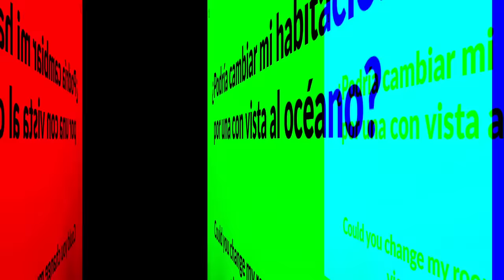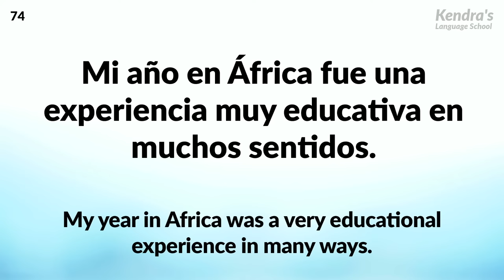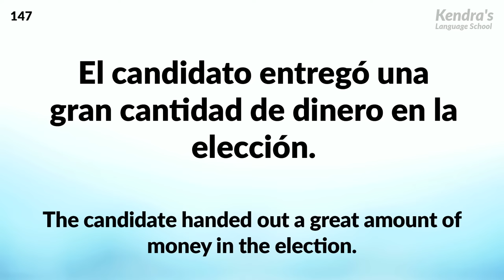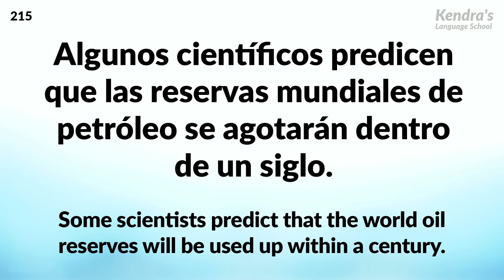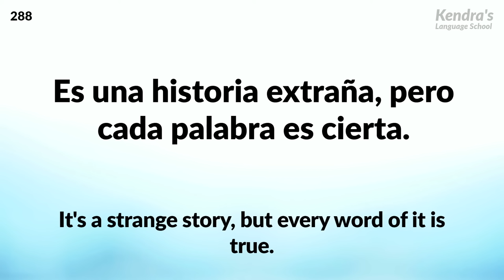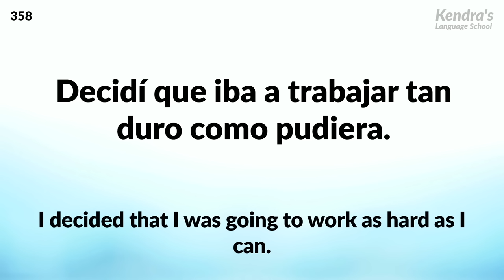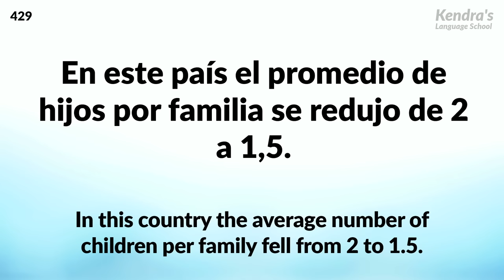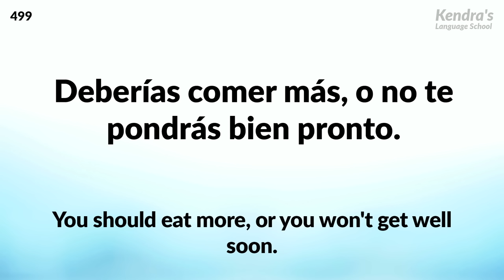500 Long Spanish Phrases to Help You Speak Fluently (Intermediate Level)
Let's study 500 intermediate Spanish phrases! The audio will be played twice. By listening to the audio on repeat many times, the phrases you have learned will remain in your head.

Do you want to become able to speak Spanish fluently? If so, try reading aloud along with the video and audio! If you repeatedly practice, the phrases and vocabulary you have remembered will begin coming out of your mouth naturally.